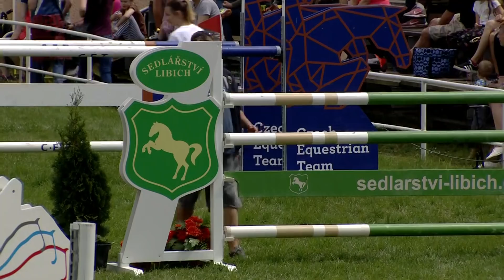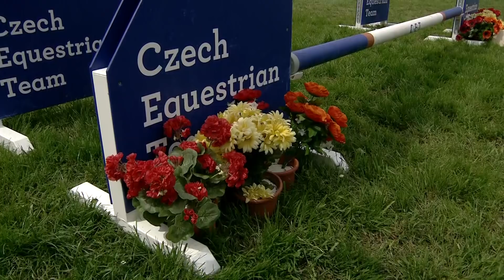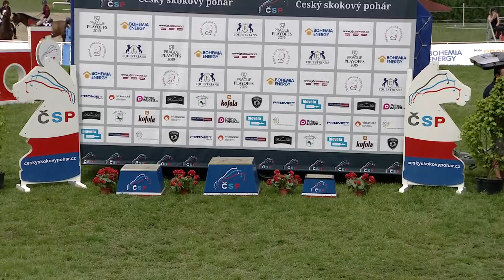U25 – Videozáznam ČSP 2019 v Ostravě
Podívejte se na nezkrácený videozáznam 3. kola letošního 18. ročníku domácí parkurové extraligy – Českého skokového poháru 2019. Ke zhlédnutí jsou: dílčí finále Czech Junior Cupu, soutěž zařazená do série U25 a Velká cena Ostravy.

Internetová televize EquiTV.cz ve spolupráci s Asociací Český skokový pohár připravuje ze všech seriálových mítinků nejen živé on-line přenosy vrcholných soutěží, ale také nezkrácené videozáznamy, televizní sestřihy a souhrnné reportáže doplněné o rozhovory s úspěšnými jezdci. Podrobnosti o vysílání najdete na a